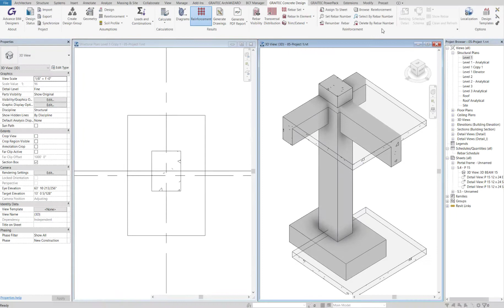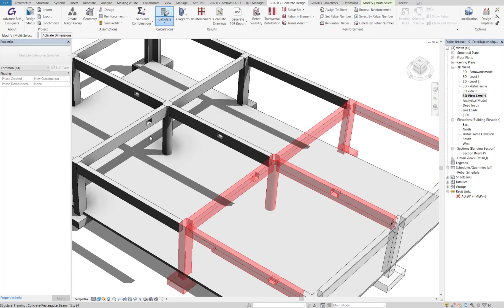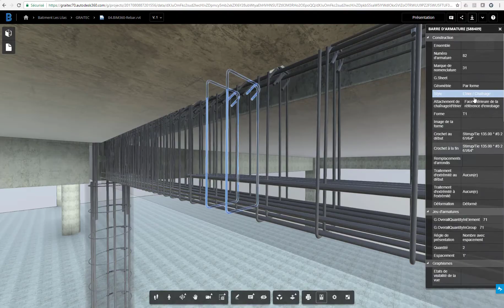Graitec Advance BIM Designers - Concrete Series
Suite di applicazioni avanzate per l'automatizzazione dei flussi di lavoro BIM dalla progettazione ai dettagli strutturali. Concrete Series aggiunge una serie di rocedure guidate per il calcolo dell'armatura di travi, pilastri e fondazioni in cemento armato, all'interno di Revit®